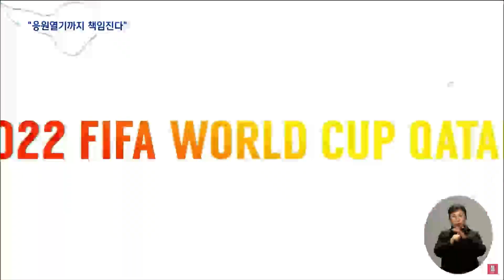'카타르월드컵 D-3'.. 모든 건 전북현대에 달렸다? | 전주MBC 221118 방송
◀앵커▶
오는 21일 개막하는 카타르월드컵에 출전하는 전북현대 선수는 모두 6명.

팀 창단 이후 가장 많은 월드컵 대표팀 선수를 배출한 전북현대는 응원 열기까지 책임질 예정이라는데요.

전북현대와 관련된 월드컵 이모저모, 조수영 기자가 보도합니다.

◀리포트▶
카타르월드컵에 출전하는 전북현대 선수는 모두 6명, 4년 전 대회보다 3명이 더 많습니다.

올 시즌, 병역을 마치고 복귀해 절정의 골 감각을 과시한 득점왕 조규성이 원톱 자리를 노리고 있습니다.

유독 월드컵 본선무대와는 인연이 없었던 팀 레전드 이동국을 넘어설 지가 관심입니다.

수비수 김진수는 남다른 각오로 이번 카타르월드컵 출격준비를 마쳤습니다.

지난 두 번의 월드컵을 부상 불운으로 모두 놓친 데다 또 다시 부상 악재를 만났지만, 훌훌 털고 월드컵 데뷔무대를 위해 아껴왔던 기량을 펼쳐보일 수 있을 지 눈여겨볼 대목입니다.

벤투호 주전 전력으로 일찌감치 승선을 예고한 전북현대 김문환도 김진수와 함께 월드컵 대표팀 수비라인을 책임질 예정입니다.

월드컵 대표팀의 창과 방패가 사실상 전북현대 선수로 짜여진 셈입니다.

해외파들이 즐비한 미드필더 허리 라인엔 백승호와 송민규가 당당히 두 자리를 꿰찼고, 송범근은 세번째 키퍼로 이름을 올렸습니다.

[김욱헌 / 전북현대 홍보팀장]
"FA컵 우승과 함께 경기력을 향상시키는 데 목적을 두고 있었고, 우리 전북현대를 대표하고 나라를 대표한다는 마음으로, 하나된 마음으로 열심히 준비했습니다."

전북현대 장내 아나운서인 이정표 씨는 다른 의미의 국가대표로 카타르 땅을 밟습니다.

대한민국 경기의 장내 아나운서로 선발돼 응원 열기를 끌어올릴 예정입니다.

이래저래 창단 이후 가장 많은 월드컵 대표를 배출한 전북현대인데, 희소식은 이뿐만이 아닙니다.

국제축구연맹 피파가 월드컵에 선수를 차출해준 구단의 노력을 인정해 기여금을 지급하기로 한 겁니다.

출전 여부와 상관 없이 선수 한 명당 월드컵 기간을 전후로 하루에 1만 달러의 보상금을 받게돼 6명을 배출한 전북현대로선 이번 월드컵이 구단 재정에 적잖은 도움이 될 전망입니다.

영상취재 : 권회승